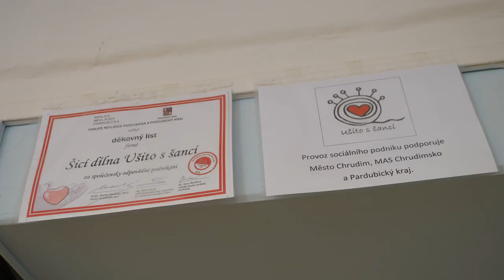Šicí dílna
Tři tréninková pracovní místa v šicí dílně znamenají šanci nejen pro mladé dospělé na cestě ke změně. Veškeré výrobky, jako jsou např. síťovky, zástěrky nebo kabelky, se pak prodávají v obchůdku, jehož zákazníci oceňují pečlivou ruční výrobu.